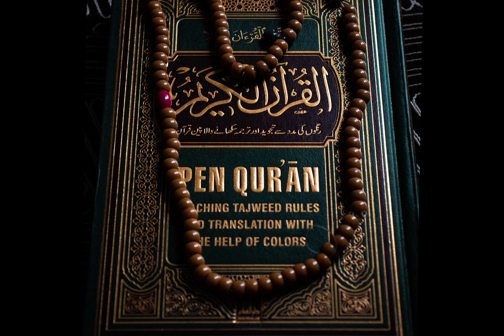Surah 005 Al maida (The Table spread with Food)